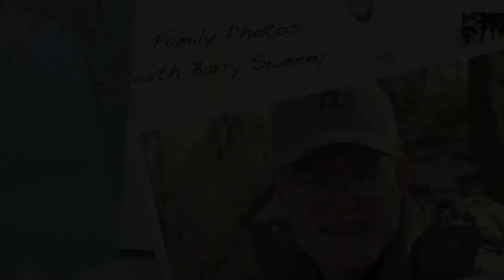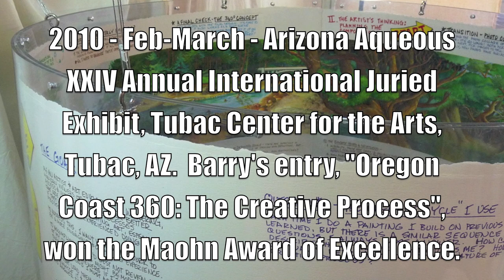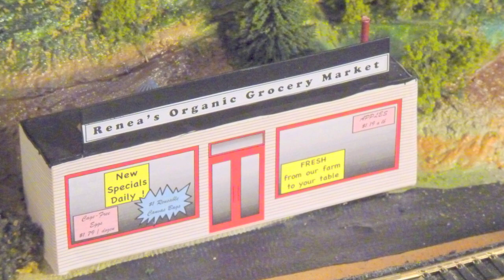Barry Sweeny This is Your Life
Barry Sweeny, age 66, a resident of Wheaton, IL for 32 years, died at 10:30am on March 6, 2012, at Central DuPage Hospital in Winfield, IL from complications following chemo treatment for leukemia. He was born on June 23, 1945 in Joliet, IL.

Barry graduated from N. Ill. Univ. with a Bachelor of Arts degree, majoring in art education. He received a master's degree in sculpture and pursued a PhD in Educational Administration. He was a man with many interests. He enjoyed traveling with his wife and reveling in the beauty of our country. He loved his family deeply and loved to spend time with his mother, children and grandchildren. His interests included painting, building model train sets, genealogy and stamp collecting. He was an award-winning classroom teacher for 22 years and particularly loved teaching art and science at Franklin Middle School, Wheaton. He gained great satisfaction from helping new teachers through his consulting/mentoring business and authored 8 books on teacher mentoring. He was well known as a director of the International Mentoring Association for four years, served in 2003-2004 as the part time IMA Executive Director and was also awarded IMA Director Emeritus status.

He is survived by his beloved family who brought him great joy: Marilyn Sweeny to whom he was married for 44 years; his mother, Agnes Sweeny, living in Carol Stream; his son, Matt Sweeny and his daughter, Beckie Sweeny, both from Dodgeville, WI; 5 grandchildren; his brother, Mark Sweeny and two nephews.

A visitation will be held on Friday, March 9, 2012 from 5-8 p.m. at Hultgren Funeral Home, 304 N. Main St., in Wheaton, IL. A memorial service will be held on Saturday, March 10, 2012 at 2:00 p.m. at Glen Ellyn Covenant Church, 277 Hawthorne Blvd., Glen Ellyn, IL 60137. Interment will be private.

In lieu of flowers memorial gifts may be directed to Glen Ellyn Covenant Church.